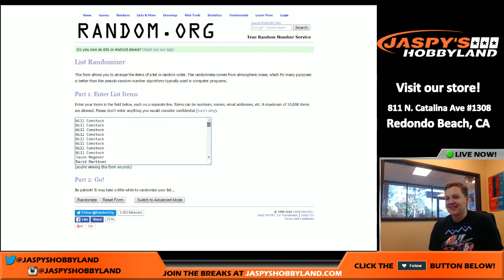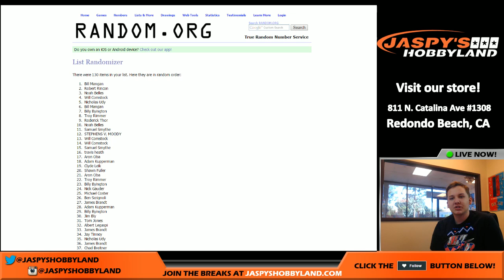$100 Break Credit Random - 1/26/16